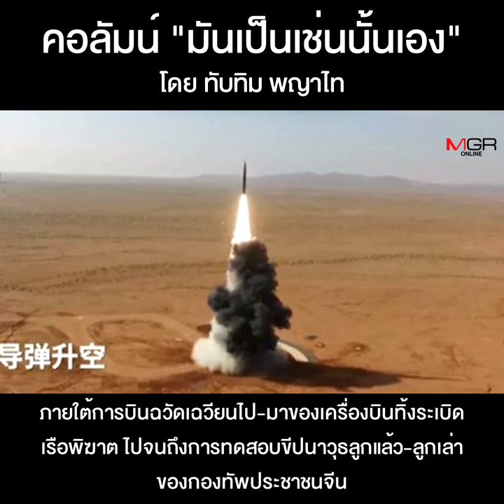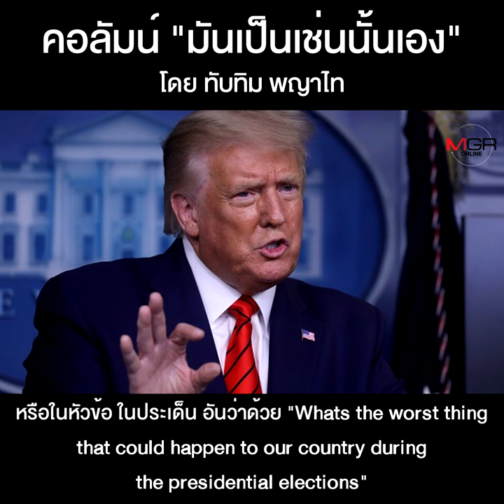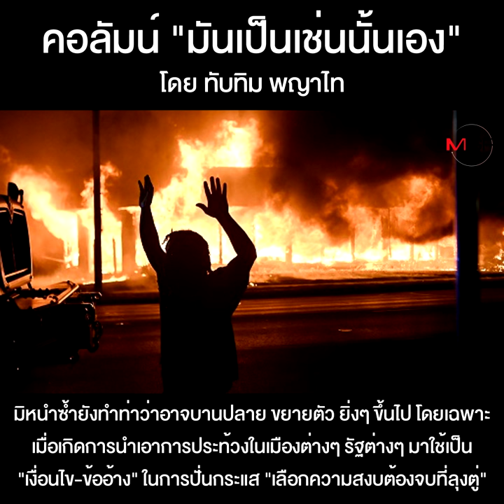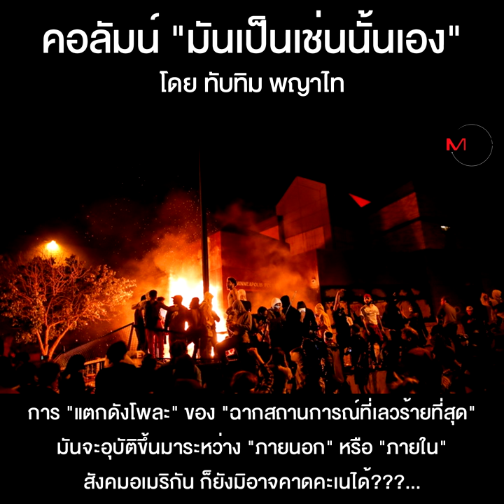อเมริกัน...อันตราย!!!